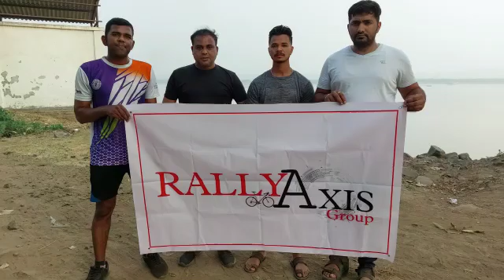નર્મદા કોસ્ટ ક્લીનિંગ ડ્રાઇવ|Ankleshwar|Amit Rana| Rally Axis Group 🚲